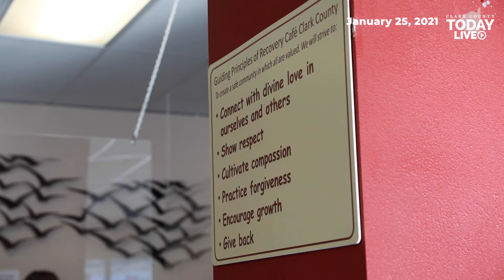Restoration through community thrives at Recovery Café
Addiction in its many forms has caused heartbreak for many people in Clark County, but the Recovery Café may have a solution: community.